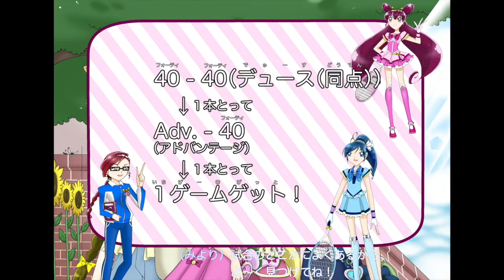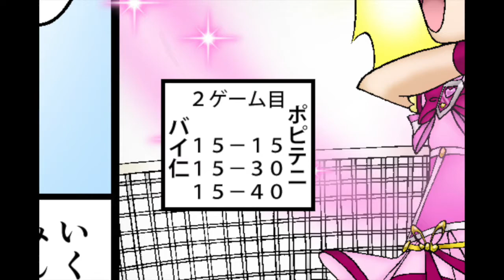Let's Play！ポピュアテニス どんどん進むよ！テニス部員の使命！ コミック絵本ハウス 第６話『楽しい桃狩りで弾丸エース！』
先に公開した日：2019/09/16

▽だいよげん！？コミックハウス　動画サイト

▽次回予告や紹介の台詞が分かるよ！

【今日は試合で挑むヨ！】
今日は桃狩り。ゆりか達新石切中生徒は、新鮮でおいしそうな
桃を積みに校外学習へ出かけます。
ところが、バイ仁に桃を存分に奪われ、ゆりか達3人は
新幹部のミスティと対決することに！

桃音ゆりか（テニスピーチ）
清原みより（テニスジェリー）
聖花けせら（テニスデイジー）

ミス・リーガル
クモリン　シロリン
ピンクリー　ブルーリー　イエローリー